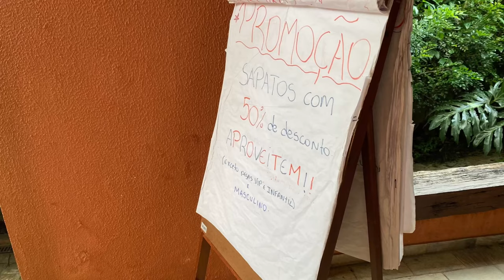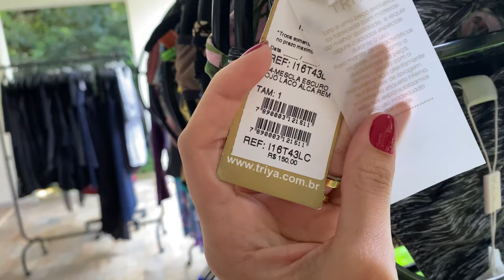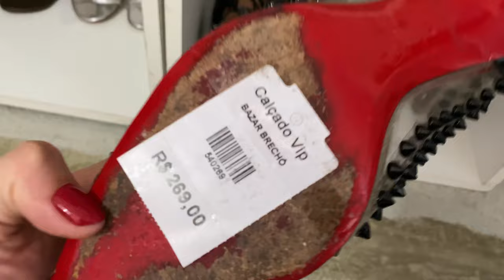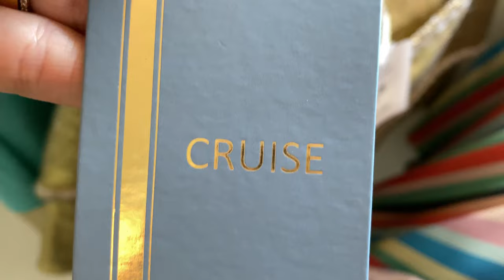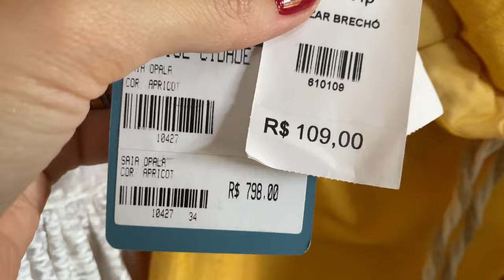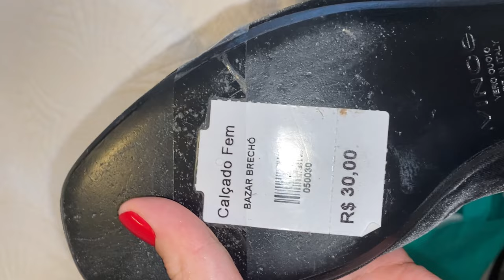Compras no Bazar e Brechó - São Paulo bazar brechó obra do berço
Apresento a vocês o @bazarbrechoobradoberco Aqui nesse vídeo mostrarei tudo pra vocês! Novidades, promoções e compras!

Fiquem de olho que terá vídeos e dicas toda semana!
Como são peças únicas você precisa ativar as notificações para não perder nenhuma novidade!
Se gostou desse vídeo não se esqueça de se inscrever e compartilhar com as amigas !

Professora de natação @crquirino.assessoria

MEU INSTAGRAM É.    @JULIEOFICIAL

Endereço do Bazar Brechó Obra Do Berço